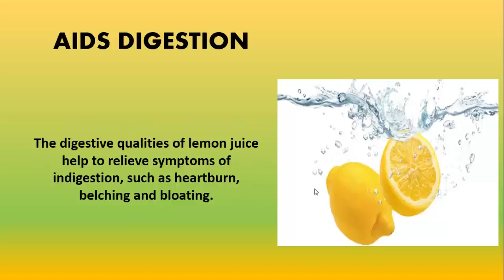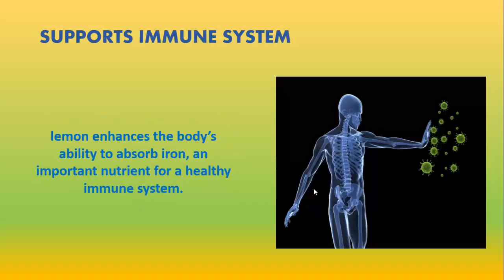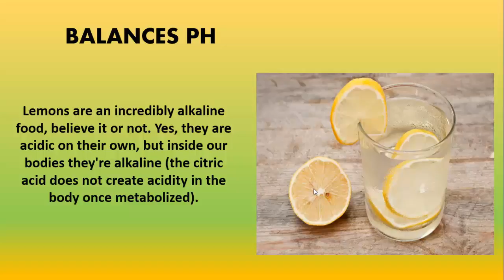Health Benefits Of Having Warm Lemon Water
Lemons are vitamin C rich citrus fruits that enhance your beauty, by rejuvenating skin from within bringing a glow to your face. One of the major health benefits of drinking warm lemon water is that it paves the way for losing weight faster, thus acting as a great weight loss remedy.

Lemon Water Flushes Out Toxins And Is Extremely Beneficial For The Body

Warm lemon water serves as the perfect ‘good morning drink’, as it aids the digestive system and makes the process of eliminating the waste products from the body easier. It prevents the problem of constipation and diarrhea, by ensuring smooth bowel functions.

Nutritional Value Of Lemons

A glass of lemon juice contains less than 25 calories. It is a rich source of nutrients like calcium, potassium, vitamin C and pectin fibre. It also has medicinal values and antibacterial properties. It also contains traces of iron and vitamin A.